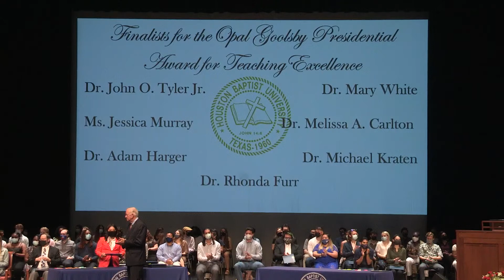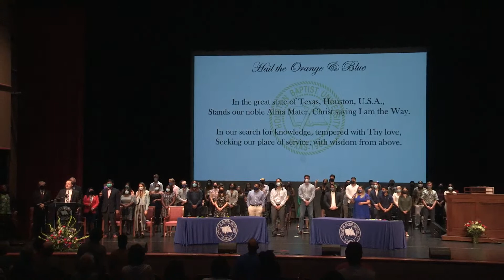Houston Baptist University Convocation